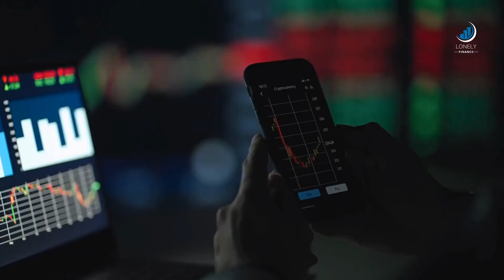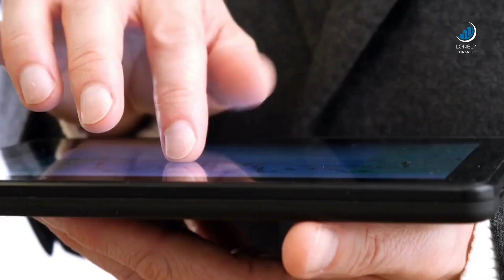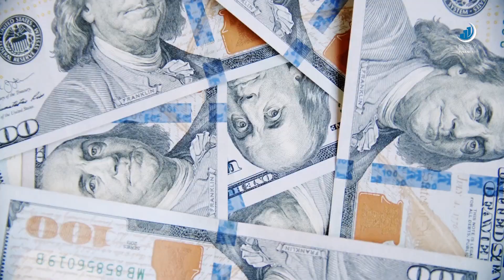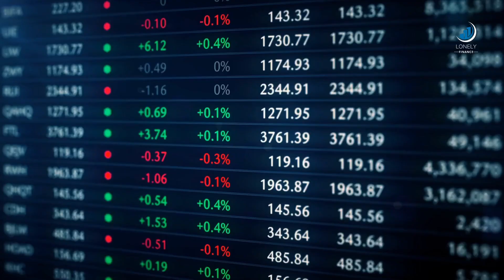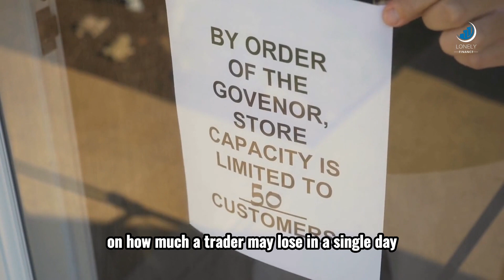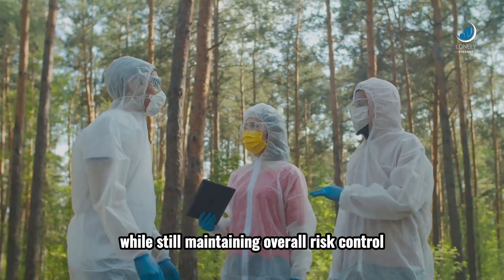Mastering Risk Management: Strategies for Protecting Your Investments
In this video we discuss how position sizing affects risk as well as going over a few key ways to manage risk within the market. To achieve the correct position size, traders need to first determine their stop level and the percentage or dollar amount of their account that they're willing to risk on each trade. Once we have determined these, they can calculate their ideal position size.